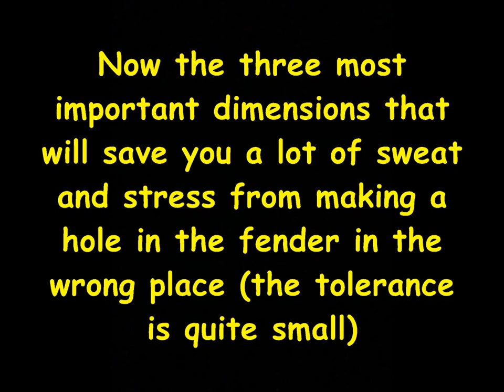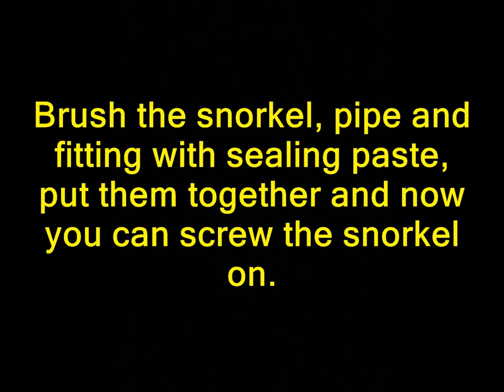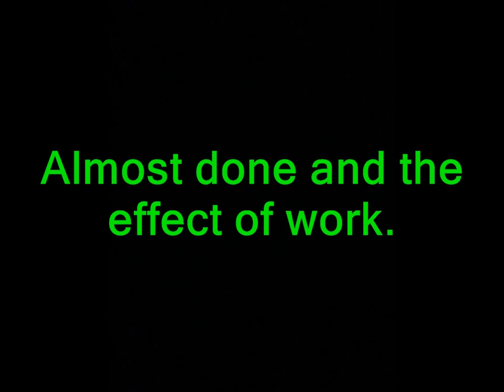Hyundai Terracan Snorkel - assembly.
Hyundai Terracan Snorkel - assembly. A short tutorial on how to easily deal with the installation of a snorkel. The most important dimensions and a few hints.
If my idea save your money, time, nerves and you didn't have to risk breaking the expensive parts, please it will also help me to spend time creating new content ... thank you for appreciating me.
Monter- Demon Design.